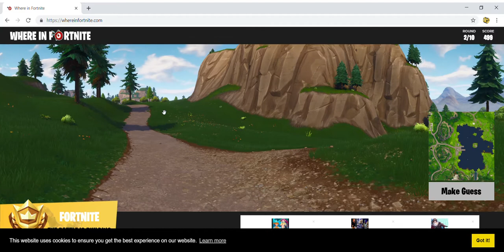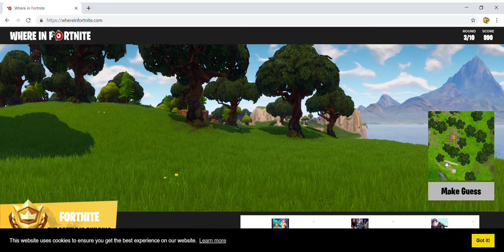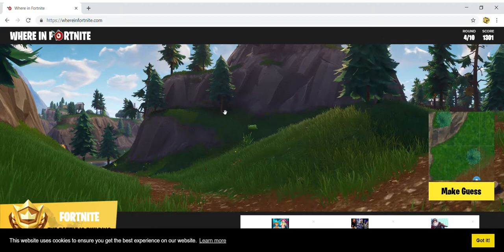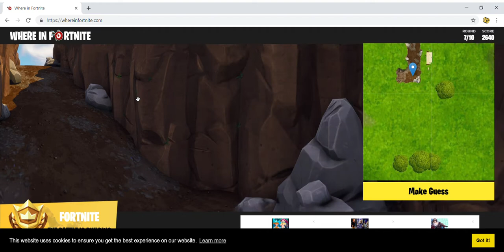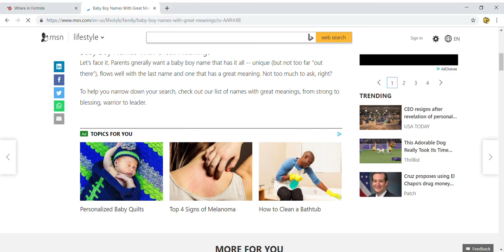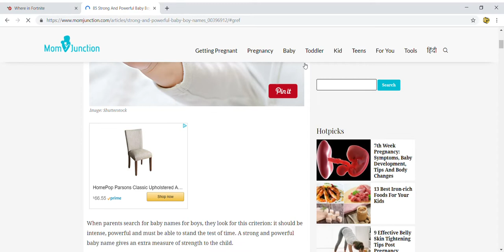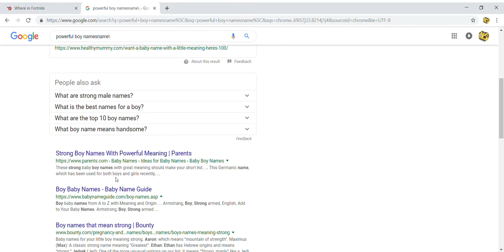Fortnite guesser. Wait for the end for a big announcement!